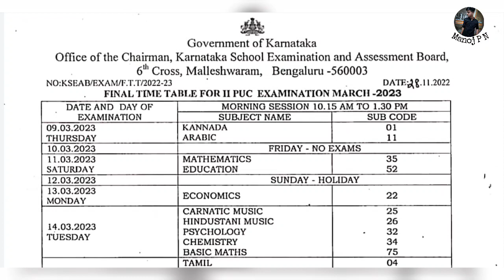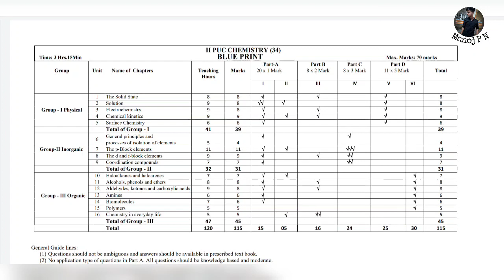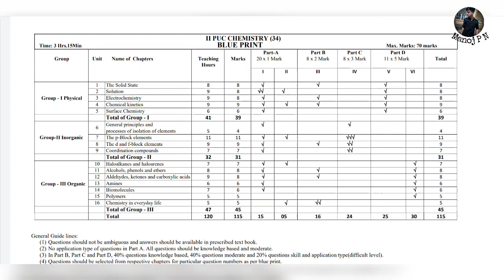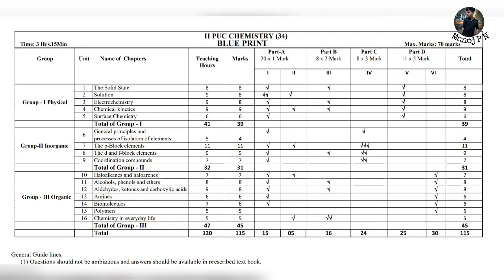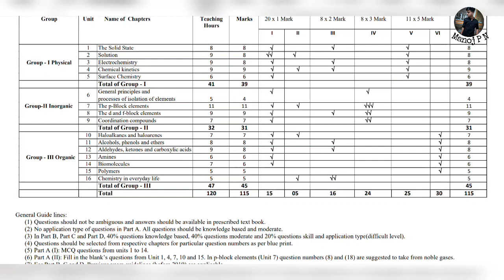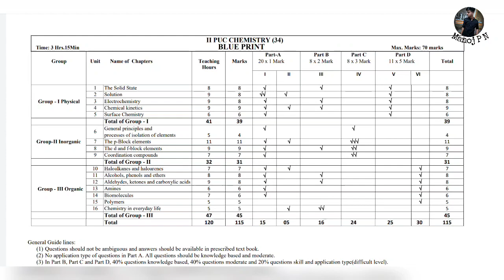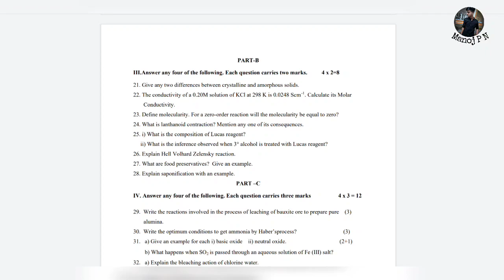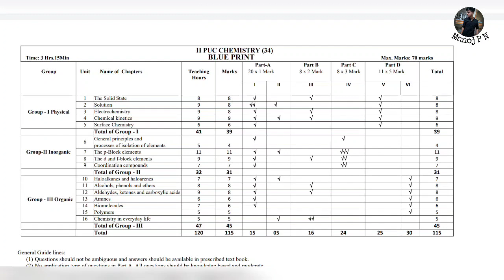2ND PUC CHEMISTRY PASSING PACKAGE|HOW TO SCORE 60+ IN CHEMISTRY|BOARD EXAMS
1.Turorials for KCET
2.Hand notes for all sub
3.Tips and tricks to solve questions effectively
4.Career guidance
5. SCHOLARSHIP updates
and many more
We are doing Chemistry passing package series

2nd puc chemistry practical analysis

2nd puc chemistry model question 2023 with

answers

2nd puc chemistry midterm important questions

2nd puc chemistry important questions 2023

2nd puc chemistry blueprint 2023

package 2022 2nd puc chemistry chapter

2nd puc chemistry midterm question 2022

2nd puc chemistry important questions 2023

2nd puc chemistry

2nd puc chemistry

2nd puc chemistry haloalkanes and haloarenes 2nd puc chemistry experiments

2nd puc chemistry 1st important

2nd puc chemistry important questions 2023

2nd puc chemistry important questions 2023

2nd puc chemistry important questions

2nd puc chemistry everyday important questions

2nd puc chemistry important questions marks

2nd puc chemistry important questions chapter wise with

2nd puc chemistry important questions 2023

puc

2nd puc chemistry important questions answers

2nd puc chemistry kannada